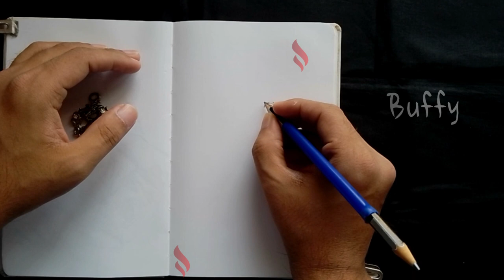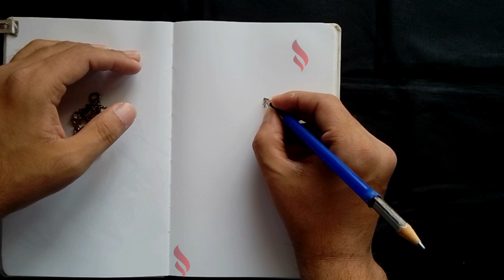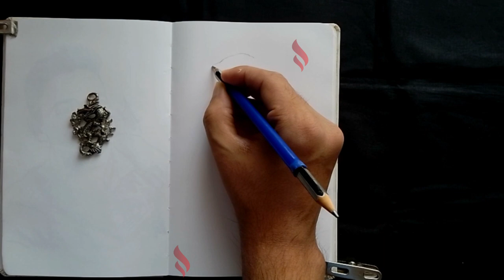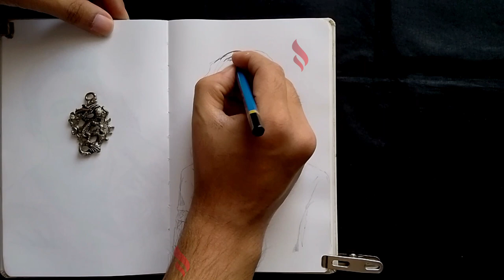Sarah Michelle Gellar Timelaps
Today we are drawing Sarah Michelle Gellar as Buffy Summers from Buffy The Vampire Slayer.